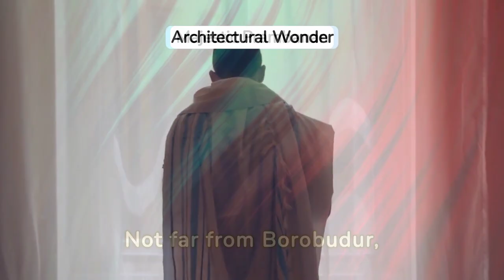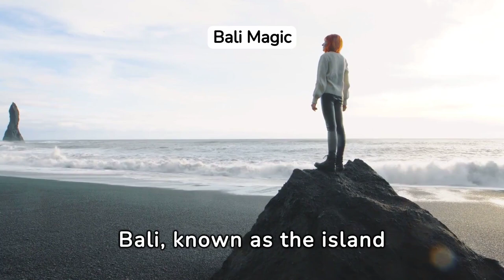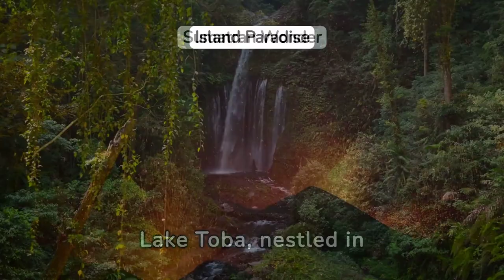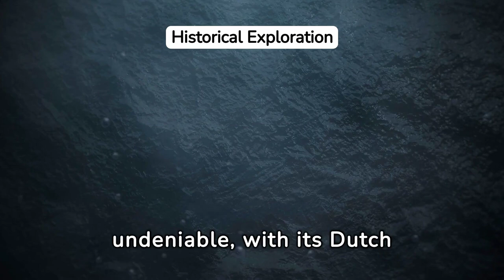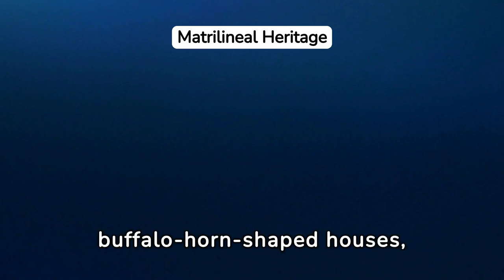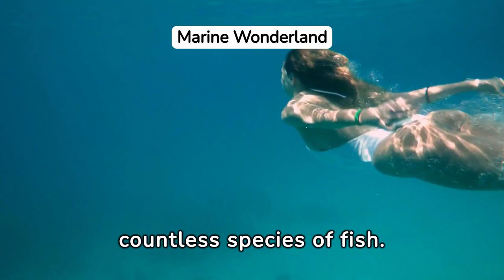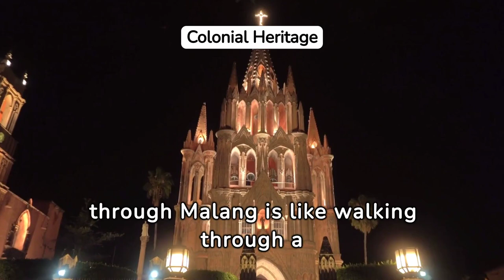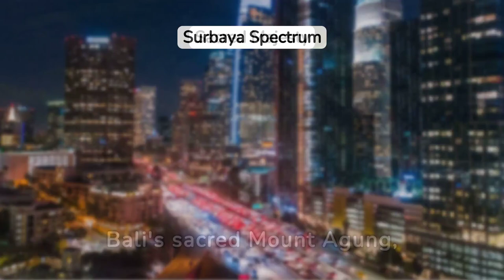20 best places to visit in indonesia I Your UltimateTravel Guide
In this video we will explore best 20 best places to visit in indoIndonesia

Welcome to our ultimate guide to exploring the stunning beauty of Indonesia! From pristine beaches to lush rainforests, Indonesia is a treasure trove of natural wonders and cultural delights. In this video, we'll take you on a virtual journey to 20 of the most incredible destinations across this diverse archipelago.

Bali: Discover the enchanting temples, vibrant markets, and world-class surfing beaches of this iconic island paradise.
Komodo National Park: Witness the ancient dragons in their natural habitat and snorkel in crystal-clear waters teeming with marine life.
Borobudur Temple: Marvel at the grandeur of the world's largest Buddhist temple and soak in its spiritual ambiance.
Raja Ampat Islands: Dive into the underwater wonderland of Raja Ampat, home to some of the most biodiverse marine ecosystems on the planet.
Gili Islands: Relax on the white sandy beaches, swim with turtles, and experience the laid-back island life.
Yogyakarta: Immerse yourself in Javanese culture as you explore the royal palaces, traditional markets, and ancient ruins.
Mount Bromo: Trek to the edge of the crater and watch the sunrise over the otherworldly landscapes of this active volcano.
Tana Toraja: Witness the fascinating funeral rituals and unique architecture of the Torajan people in this highland region of Sulawesi.
Ubud: Get lost in the artistic charm of Ubud, where you can indulge in yoga retreats, art galleries, and organic cafes.
Lake Toba: Relax by the tranquil shores of Southeast Asia's largest volcanic lake and explore the Batak culture of North Sumatra.
Tanjung Puting National Park: Embark on a jungle adventure to see orangutans swinging through the trees in their natural habitat.
Lombok: Climb the majestic Mount Rinjani, surf the legendary waves of Kuta, and chill out on the pristine beaches of Lombok.
Taman Mini Indonesia Indah: Experience the diversity of Indonesian culture and traditions in this miniature park in Jakarta.
Banda Islands: Dive into the rich history of the Spice Islands and explore the vibrant coral reefs surrounding these remote islands.
Bromo Tengger Semeru National Park: Challenge yourself with a hike to the summit of Mount Semeru, the highest peak on Java.
Labuan Bajo: Base yourself in this charming fishing town to explore the nearby Komodo National Park and pristine beaches.
Bunaken Marine Park: Dive into the underwater paradise of Bunaken, where you can encounter colorful coral gardens and diverse marine species.
Bukit Lawang: Trek through the dense jungles of Sumatra to encounter wild orangutans and other endemic wildlife species.
Sumba Island: Experience the unique blend of traditional culture and stunning landscapes on this remote island in eastern Indonesia.
Derawan Islands: Relax on the white sandy beaches, swim with stingless jellyfish, and explore the vibrant coral reefs of this hidden gem in East Kalimantan.
Whether you're a nature lover, adventure seeker, or culture enthusiast, Indonesia has something for everyone. Join us as we uncover the beauty and diversity of this remarkable archipelago.